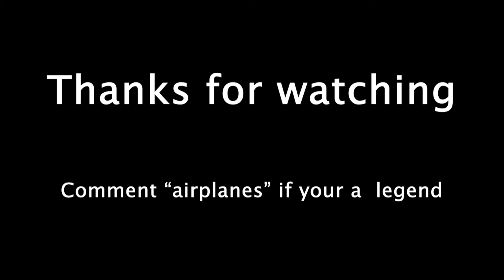Paper Planes 📝✈️ (Fortnite montage)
Paper planes 📝✈️ ( Season 8 )

M.I.A. - Paper Planes (Official video)

720p because i forgot to set my recordings to 1080p